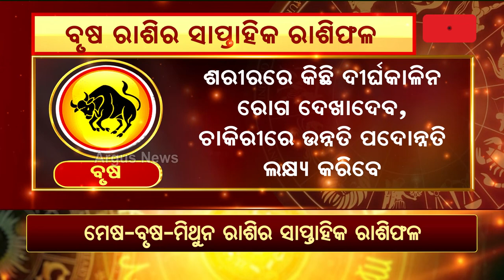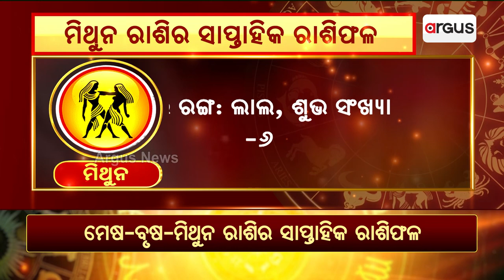Bhagya Bhabisyat || ମେଷ-ବୃଷ-ମିଥୁନ ରାଶିର ସାପ୍ତାହିକ ରାଶିଫଳ